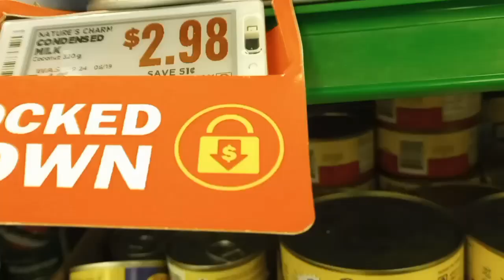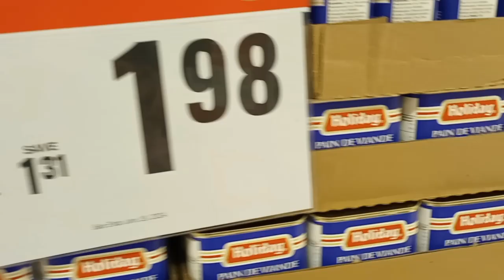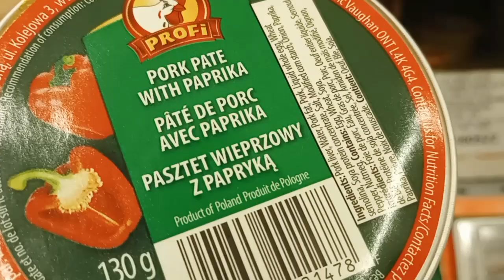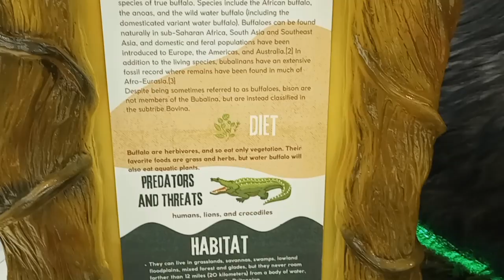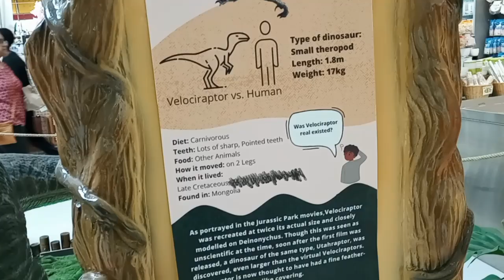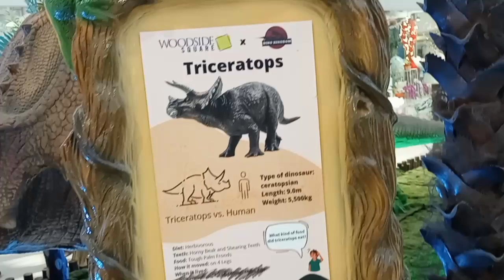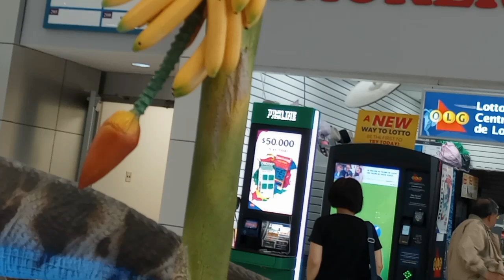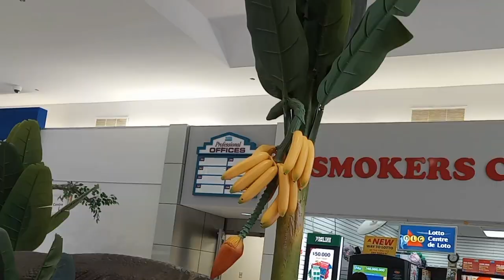A mall with a unique theme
Went to the Woodside Mall and cover the Jurassic theme displays inside the Mall, including live birds inside the huge cages.